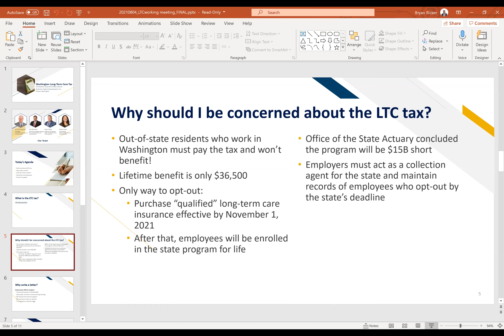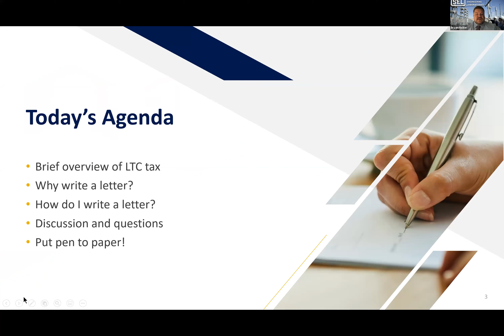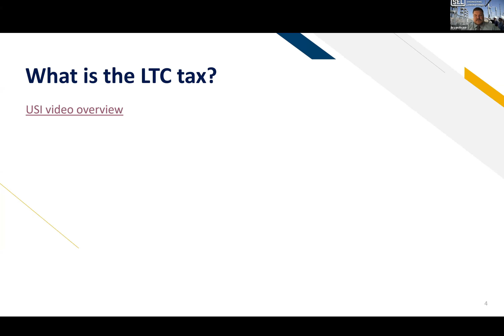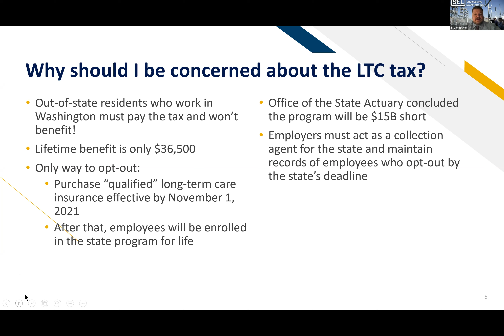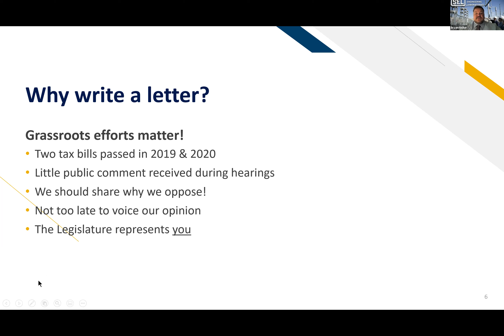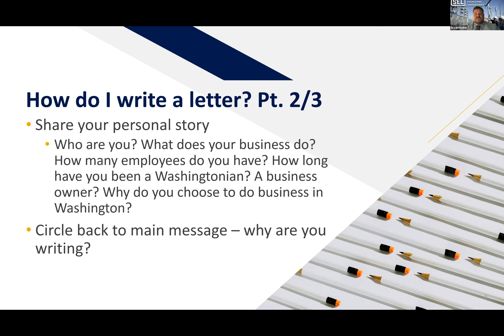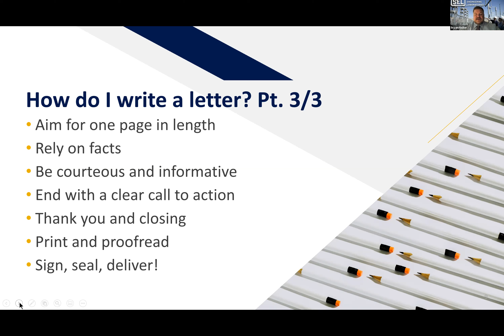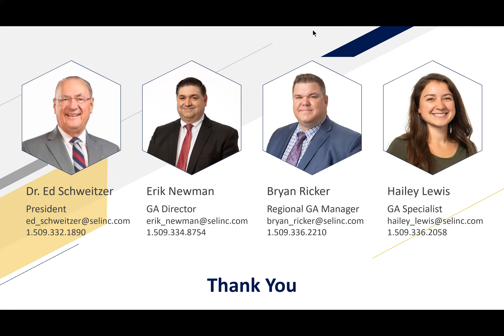Long-Term Care (LTC) - Insurance: A Better Understanding